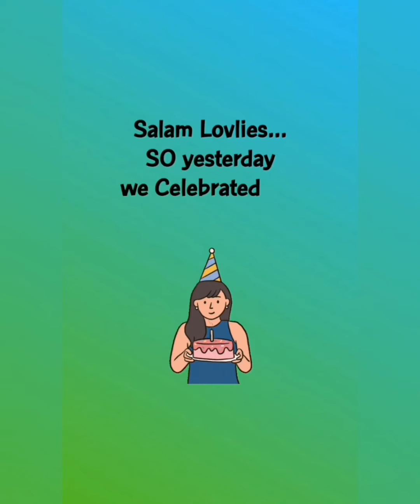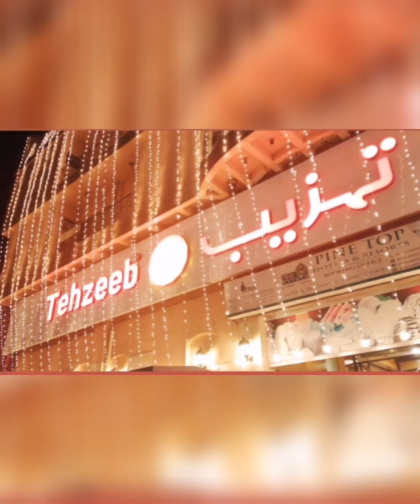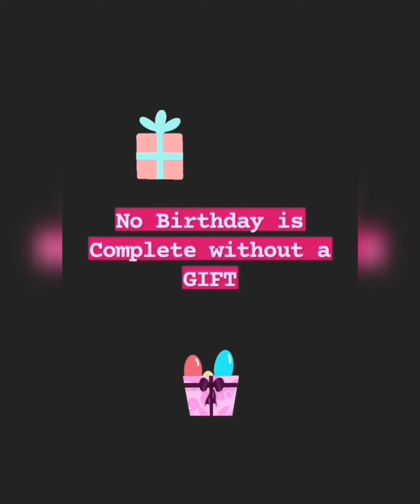Birthday Surprise to Special Khala | HAPPY BIRTHDAY SURPRISE